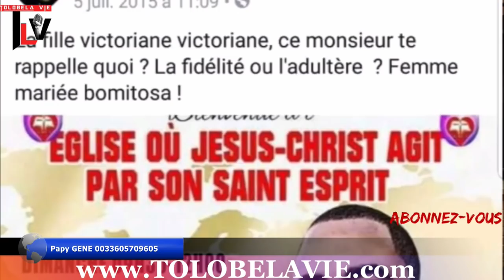TLV 15/08/18 Bishop TSHATUMBA somo pasteur SOLEIL ABIMAKA na basi kaka na MAKILA mibali baza KOLELA